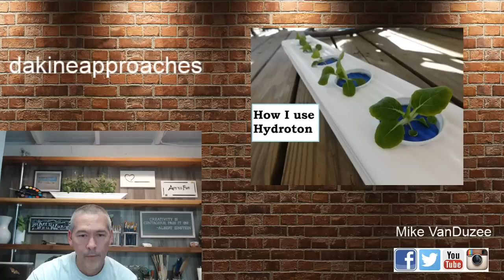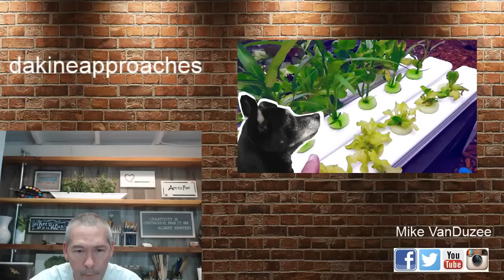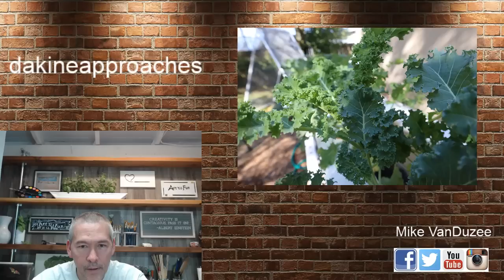Easy DIY Hydroponics Live Q & A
This is an informal "get to know each other" livestream. I will be answering questions as well as asking what you want to see in future videos. If this stream goes well, I will be having guests on future shows so you can pick their brains too,

My Etsy shop with my grow boxes and ebook

Hydroponic nutrients and other hard to find supplies: